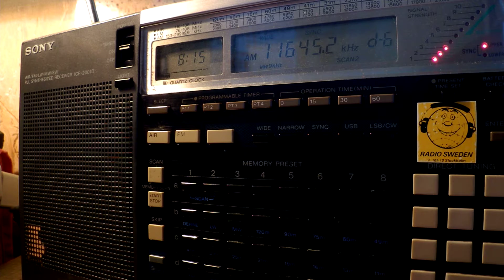11 11 2016 Voice of Greece in Greek to WeEu, NoAf 0814 on 9420, 11645 Avlis tx#3, tx#1